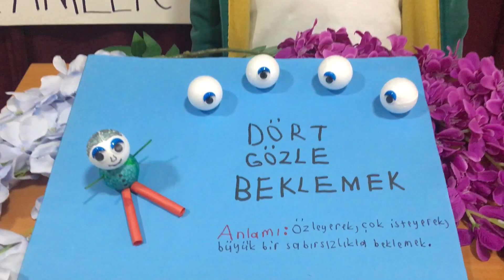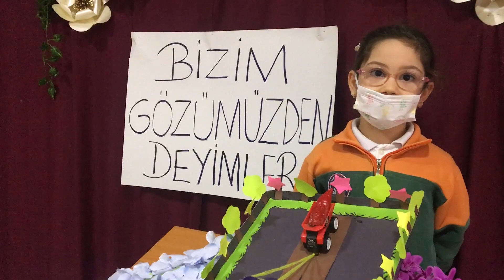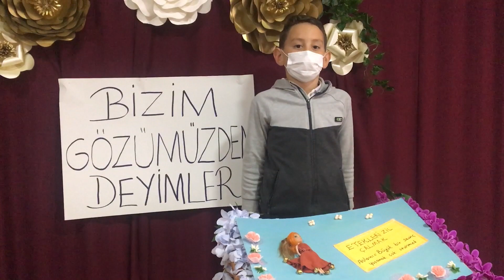Karacabey Ömer Matlı İlkokulu "Bizim Gözümüzden Deyimler" Etkinliği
Kalıplaşmış söz öbeği haline gelerek asıl anlamından uzaklaşmış olan deyimler Türkçe’mizin zenginliklerindendir. Deyimleri günlük yaşamımızda sıklıkla kullanmaktayız. İlkokul seviyesindeki öğrencilerimiz bilişsel olarak somut işlemler dönemindedir. Somut işlemler dönemindeki öğrencilerimiz, öğrenmelerini yaparak yaşayarak somut veriler üzerinden daha kalıcı gerçekleştirmektedir. Bizler Karacabey Ömer Matlı İlkokulu öğrencileri ve öğretmenleri olarak öğrencilerimizin Türkçe’mizin zenginliklerinden olan deyimleri yaparak yaşayarak öğrenebilmeleri için projemizi gerçekleştirmeye karar verdik. Öğrencilerimiz belirledikleri deyimlerle ilgili materyaller tasarlayacaklardır. Tasarlanan materyaller okulumuzun belirlenen bölgesinde sergilenecektir. Gerçekleştireceğimiz projenin başarıya ulaşmasıyla öğrencilerimiz deyimleri kalıcı halde öğreneceklerdir.